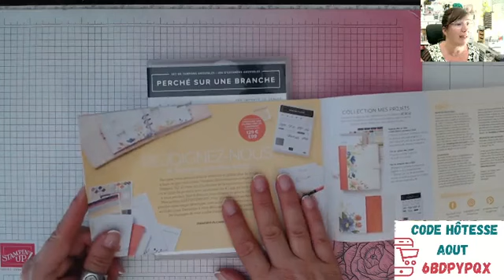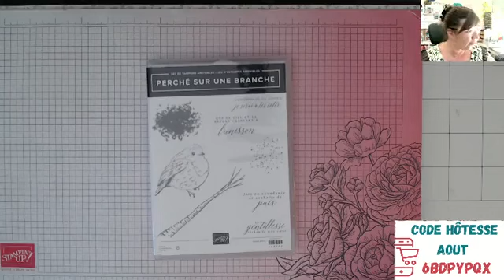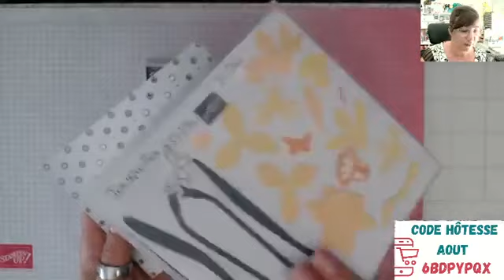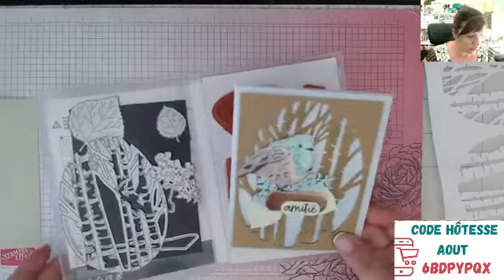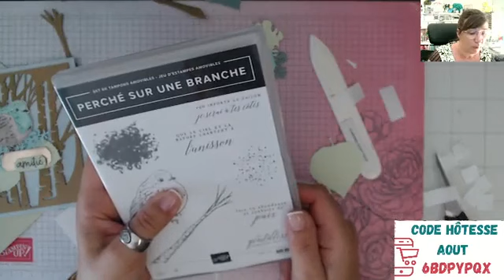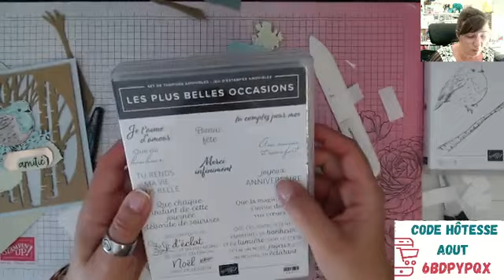live créatif #121 perché sur une branche Stampin'up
On se retrouve aujourd'hui pour notre live créatif.
Sûrement le #121 ou 122 je ne sais plus
Pour l'occasion, on va se percher sur une branche.
Et oui le dies ou poinçons peupliers est offert ce mois-ci pour toute commande de 120€
Il y a aussi plein d'autres cadeaux sur la nouvelle sélection.